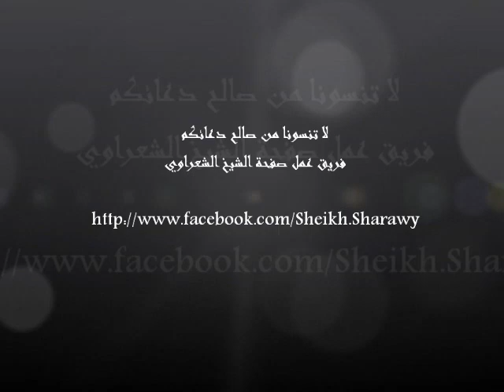سورة البقرة(23)- أهل الكتاب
كيف واجه القرآن الكريم الكفار و أهل الكتاب معا؟ و لماذا جاء ذكر الآخرة؟